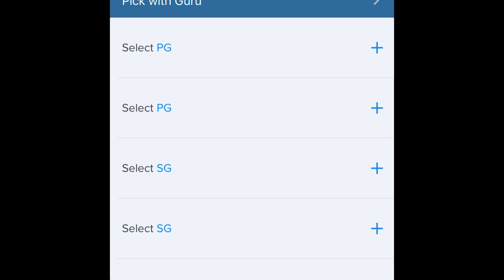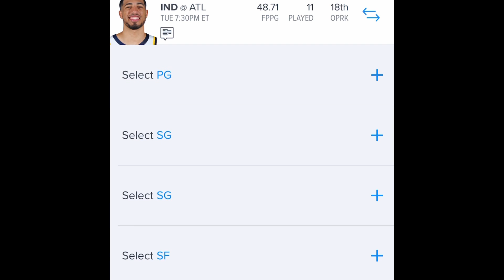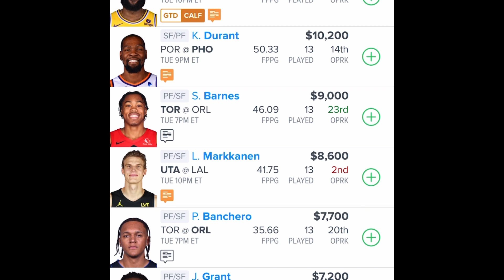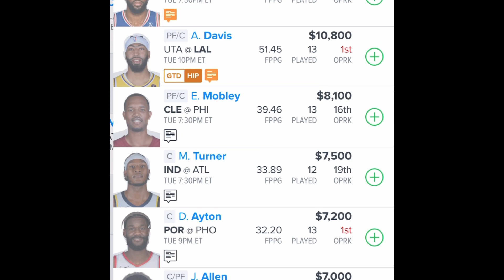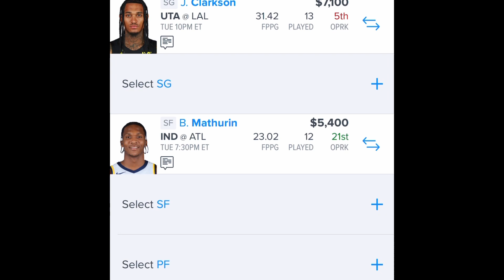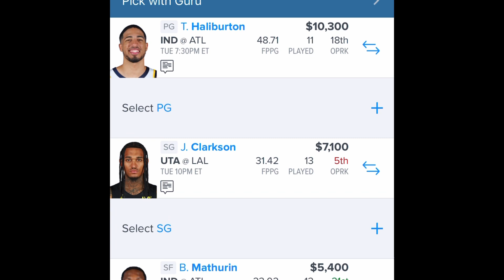NBA DFS 11/21/23 (5STUDS🔥🔥)